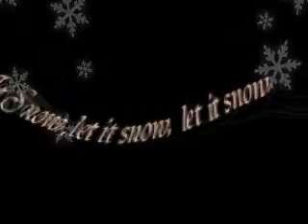Let it snow stop.flv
view from our home Jan 5, 2010